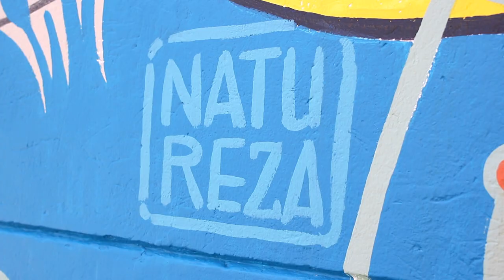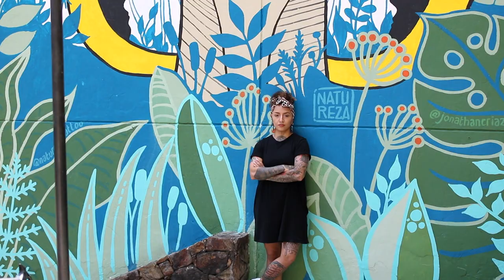Ella es 'Natureza', artista plástica de la ciudad [Más que un muro] Telemedellín